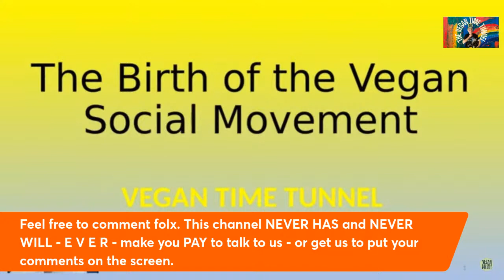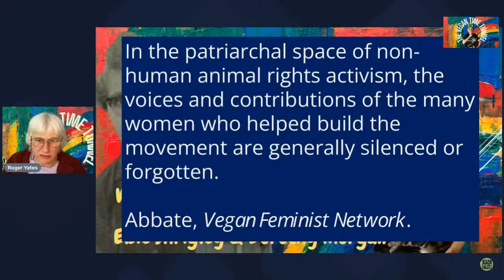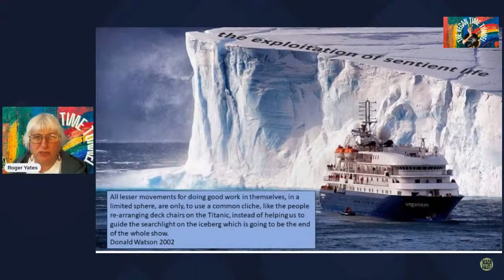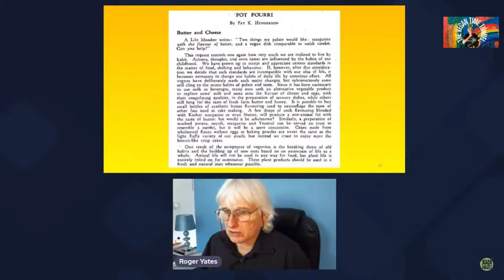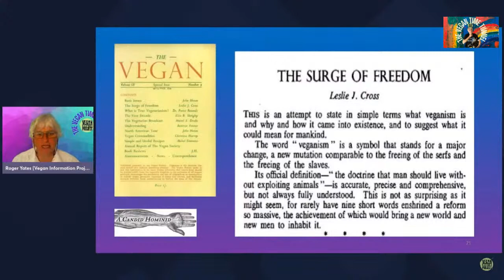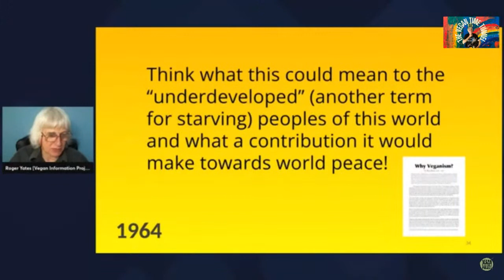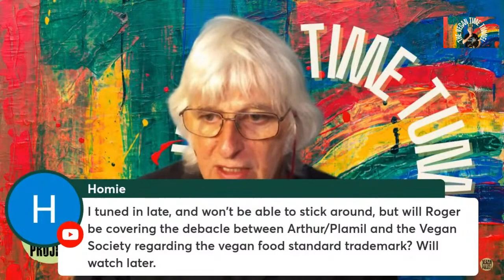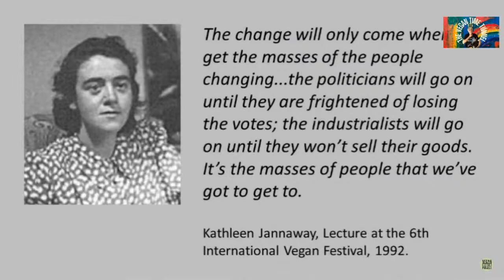LIVESTREAM | The Pioneers and Founders of The Vegan Social Movement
Introducing the founders of the vegan social movement, the people who coined the word "vegan," and the people who began and ran The Vegan Society from 1944.